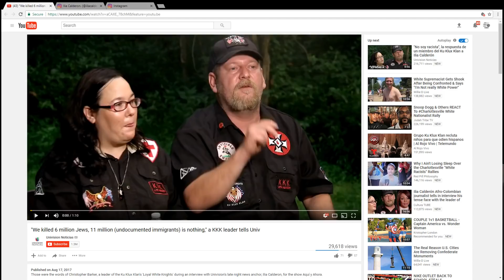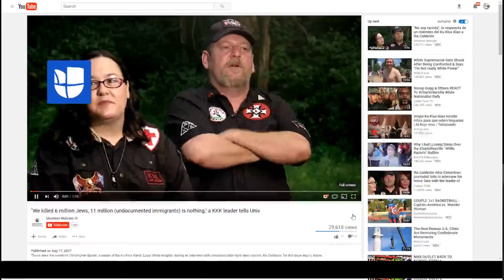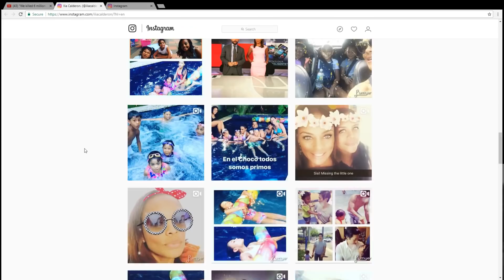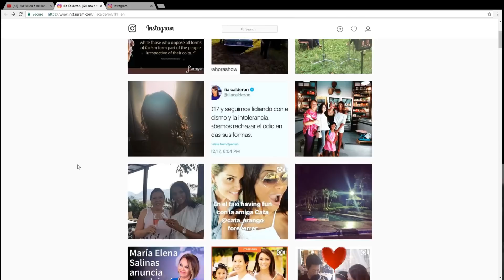Afro-Colombian Journalist gets a Wake Up Call from KKK Leader!!!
Afro-Colombian Reporter Ilia Calderon gets her "nigger" wake-up call when interviewing a Troglodyte KKK Leader in his cave dwelling natural habitat. My commentary on this matter.